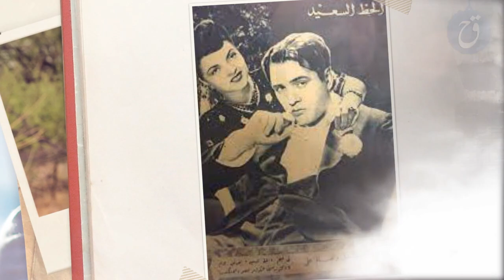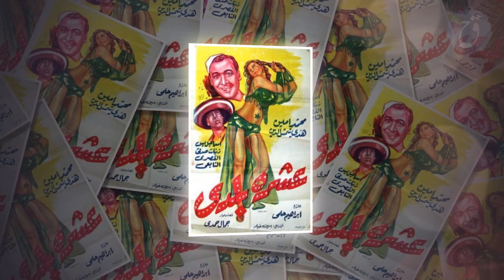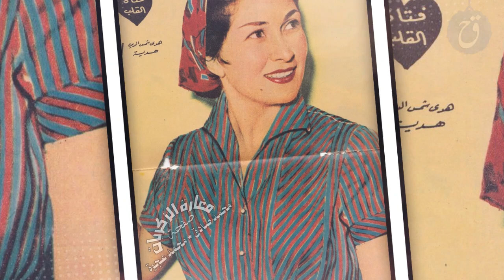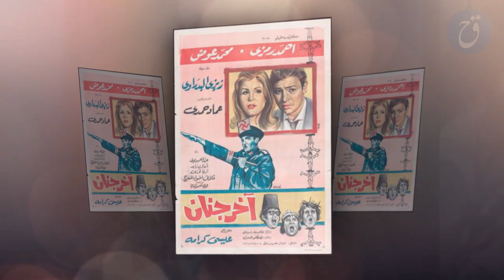عانت بسبب زوجها وطريقة طلاقها أدهشت الجمهور- قصة حياة هدى شمس الدين الراقصة التي اعتزلت في عز شهرتها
راقصة وممثلة مصرية موهوبة
أسعدت جمهورها ومحبيها ولم تسعفها مسيرتها الفنية في تحقيق الشهرة الواسعة.. عانت كثيرا في حياتها الزوجية .. وغدت صاحبة أغرب قصة طلاق في الوسط الفني